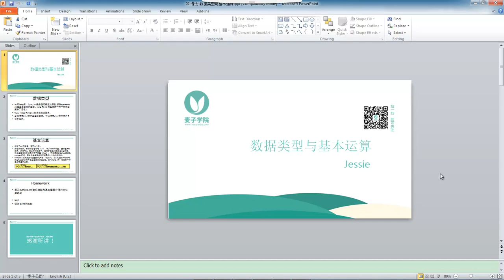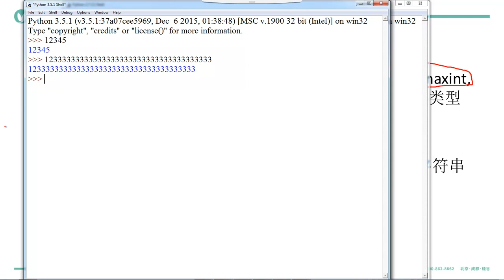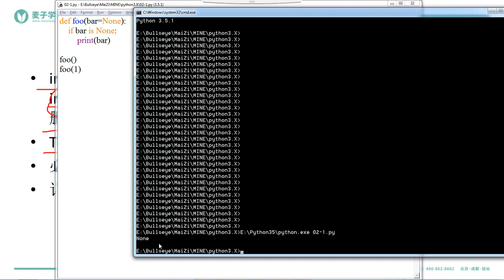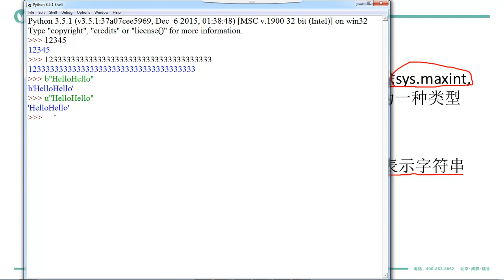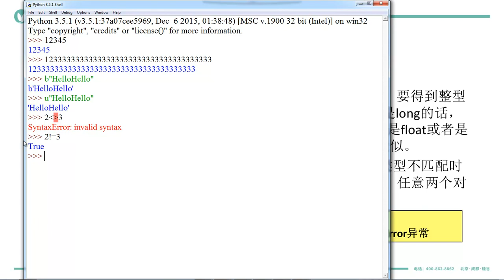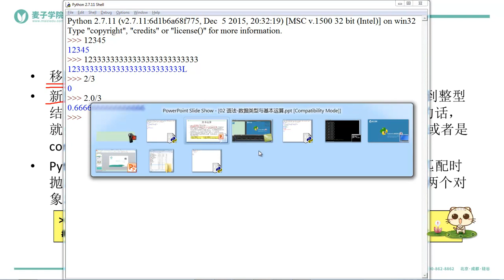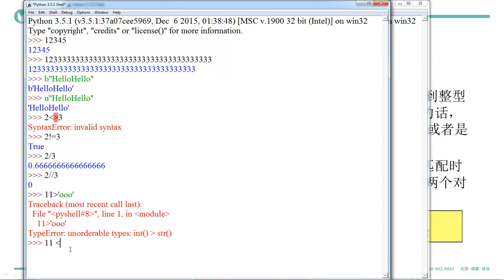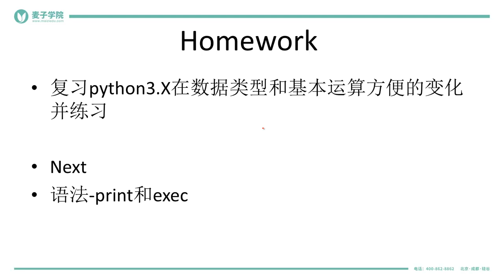Python3 X新特性 Python3 X新特性 2 语法 数据类型与基本运算 mp4